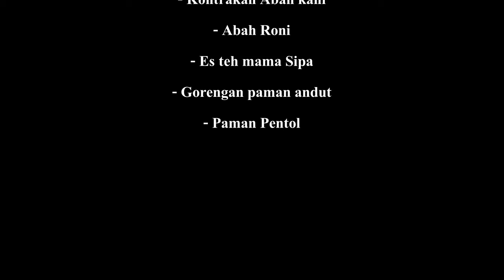Pemburu yang cerdik - Ikan Sumpit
berikut adalah video tentang keunikan dan kecerdasannya ikan sumpit
yuk nonton video nya